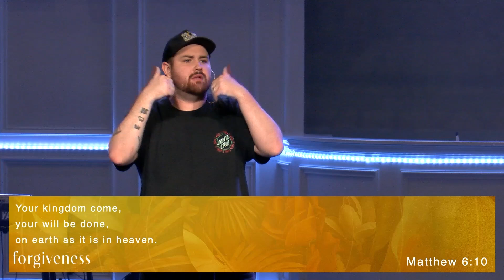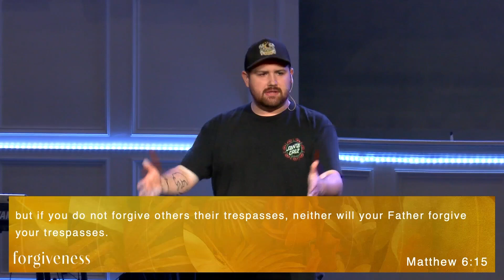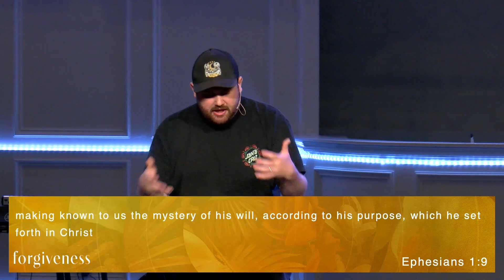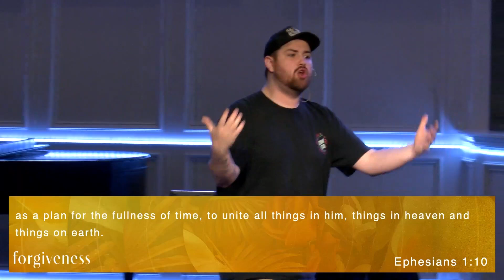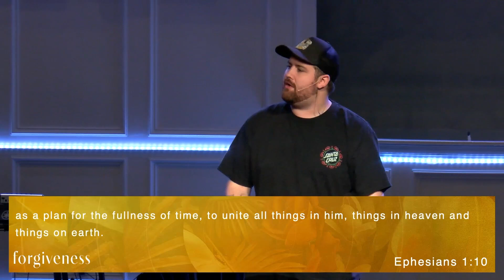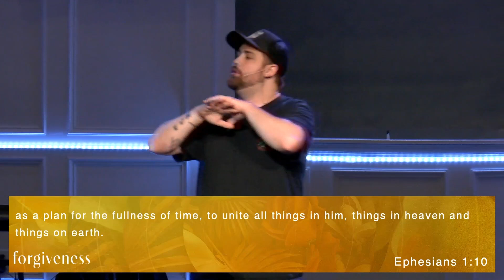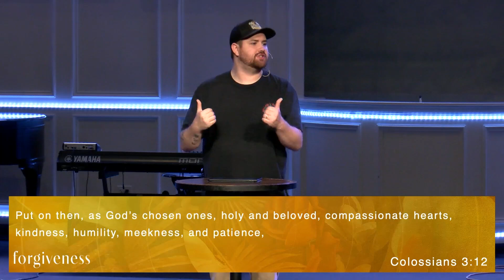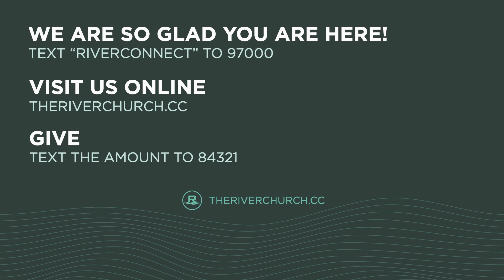The Beginning of Forgiveness | Justin Dean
August 6, 2024. The River Church.